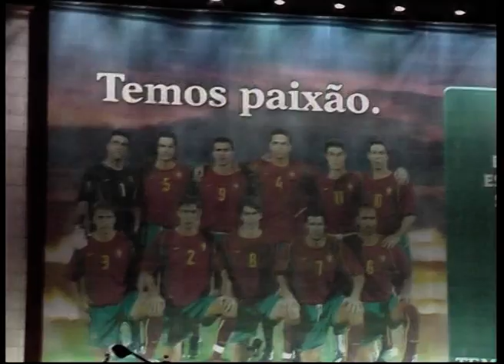Festa no Marquês a seguir ao Portugal - Inglaterra Euro 2004